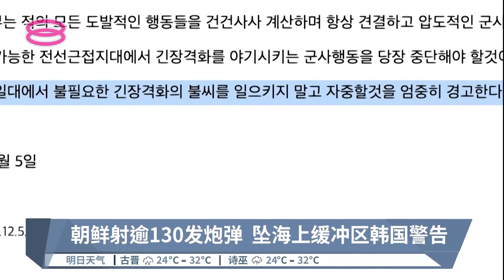朝鲜射逾130发炮弹 坠海上缓冲区韩国警告【2022.12.05 八度空间华语新闻】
【朝鲜射逾130发炮弹  坠海上缓冲区韩国警告】
朝鲜半岛关系持续紧张！美国和韩国今天在朝韩边境一带军演，结果朝鲜下午往海上缓冲区发射了超过130发炮弹。炮弹没有进入韩国海域，而两国军队也互相指控对方挑衅！

【今日主播】陈嘉荣 & 林思婷